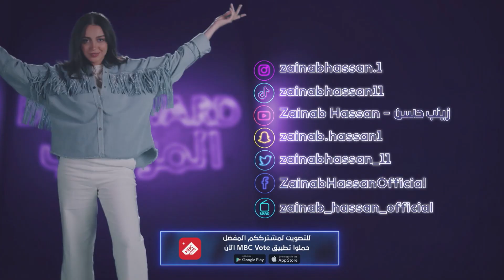تصويتكم سيحدد من هو نجم البوليفارد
صوتوا الآن على تطبيق

MBC VOTE